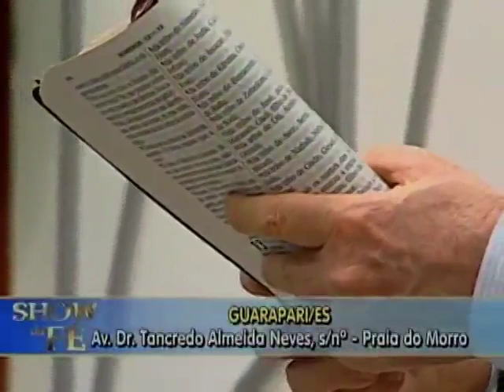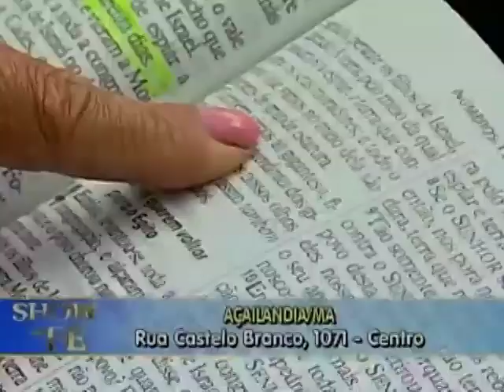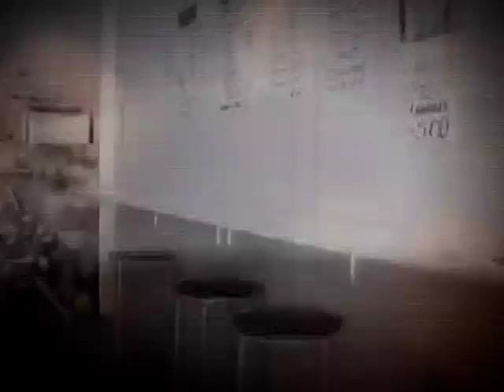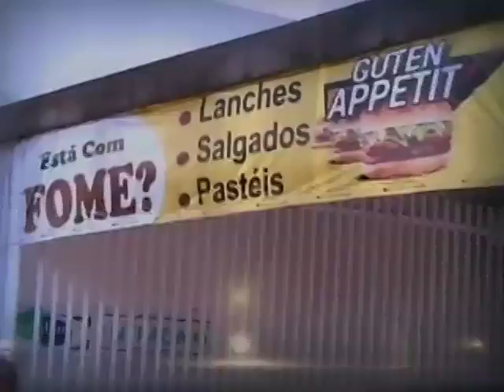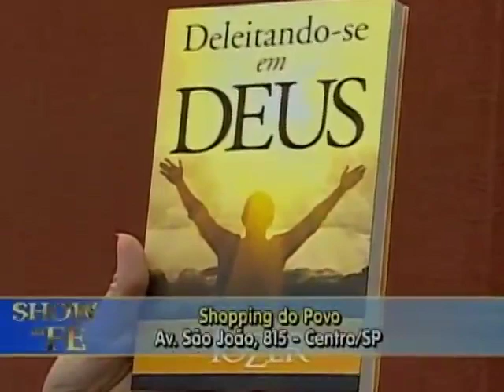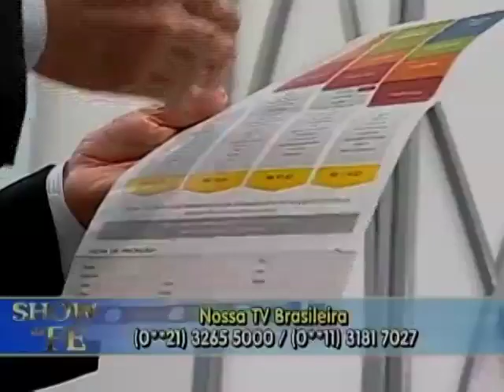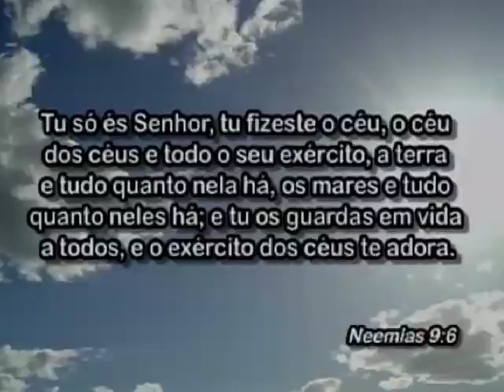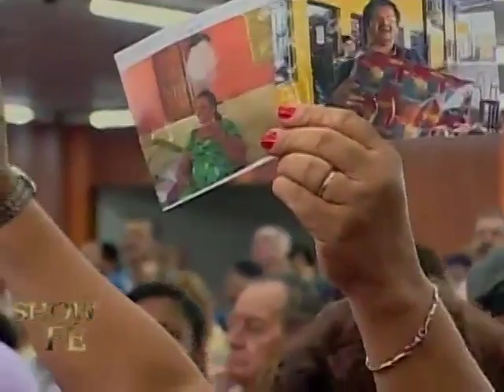Show da Fé - Número do Programa: 4364/17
Novela da Vida Real: Daniel Rodrigo (PR)
Musical: Missionário R. R. Soares – A volta da vitória (clipe)
Momento Nossa TV: Marileide
Data de Exibição: 23/01/17
Dia de Exibição: 2ª-feira